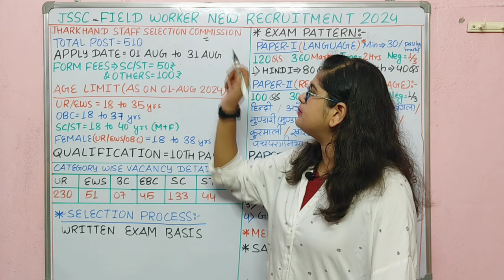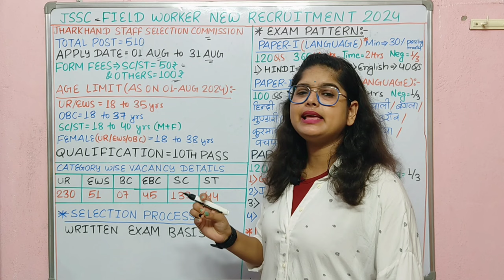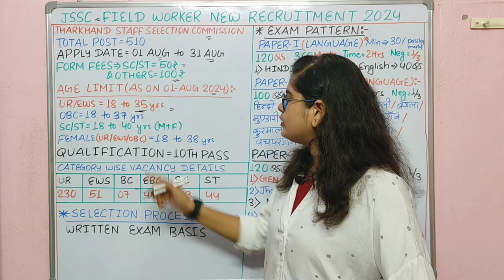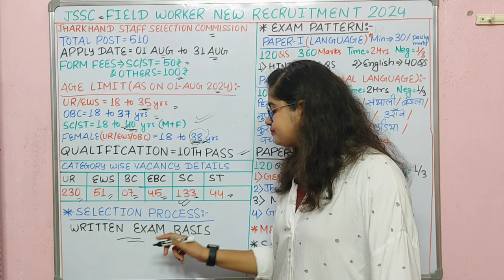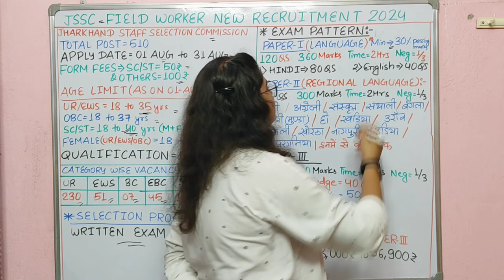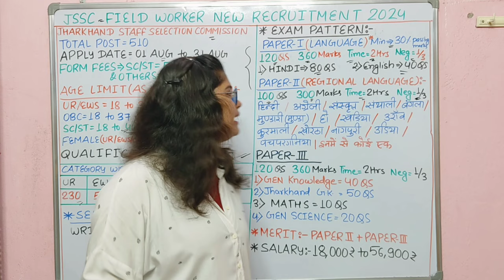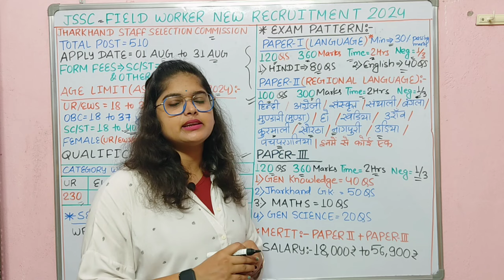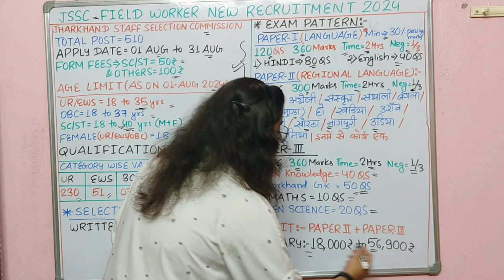झारखंड फील्ड वर्कर नया भर्ती 2024 | Jharkhand Field Worker New Vacancy 2024 | jssc new vacancy 2024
jharkhand field worker vacancy
jharkhand field worker vacancy 2024
jharkhand field worker job profile
jharkhand field worker
jharkhand field worker kya hai
jharkhand field worker syllabus
jharkhand field worker kya hota hai
jharkhand field worker job
jharkhand field worker vacancy 2023
jharkhand field worker competitive exam 2024
jharkhand field worker salary
jharkhand field worker
jharkhand area wise district
jharkhand area wise pin code
jharkhand touches how many states
jharkhand is in which direction
jharkhand state government jobs
jssc new vacancy 2024
jssc new vacancy 2024 form fill up
jssc new vacancy 2024 syllabus
jssc new vacancy 2024 apply online
jssc new vacancy 2024 form kaise bhare
jssc new vacancy 2024 pharmacist
jssc new vacancy 2024 details
jssc new vacancy 2024 paramedical
jssc new vacancy 2024 how to apply
jssc new vacancy 2024 full details
Jharkhand Staff Selection Commission?
What is the last date of Jharkhand Clerk?